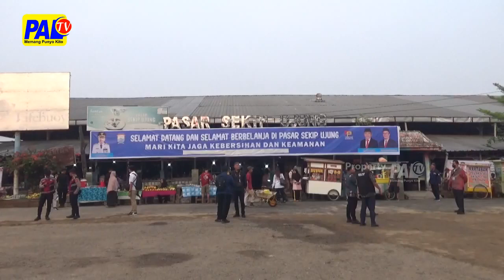PJ WALIKOTA MENDAMPINGI PRESIDEN RI KUNJUNGAN DI KOTA PALEMBANG | PALTV